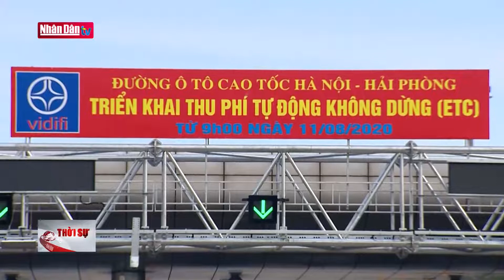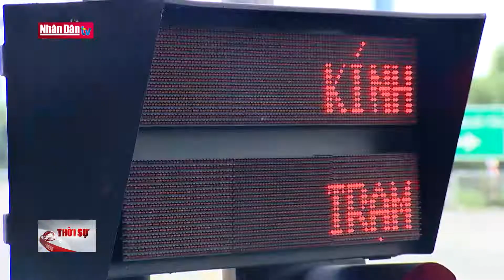Giải ngân vốn đầu tư công 3 tháng đầu năm đạt thấp | Tin tức kinh tế, xã hội trưa ngày 18/4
Giải ngân vốn đầu tư công 3 tháng đầu năm đạt thấp | Tin tức kinh tế, xã hội trưa ngày 18/4 | Truyền Hình Nhân Dân
1. Dự Báo Thời Tiết Hôm Nay